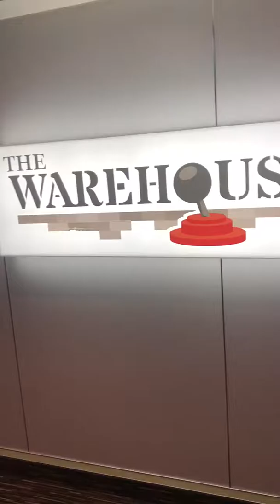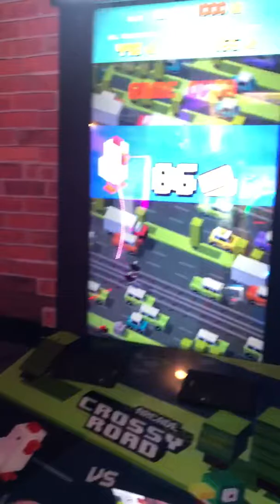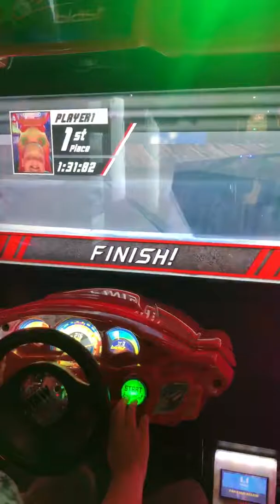max at The Warehouse